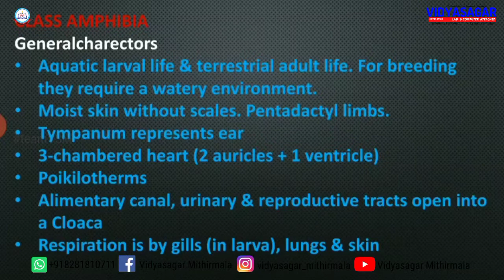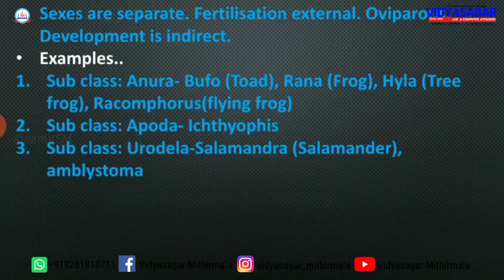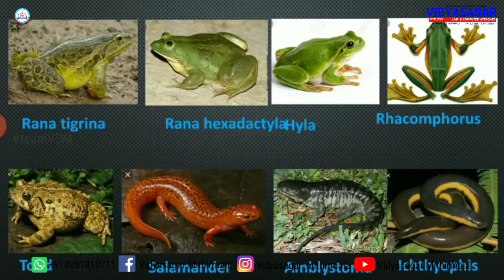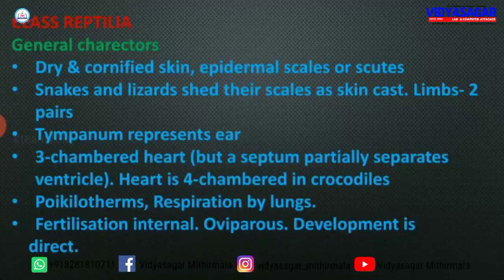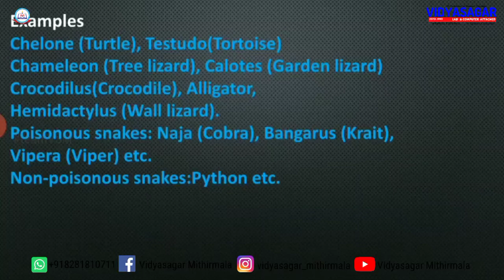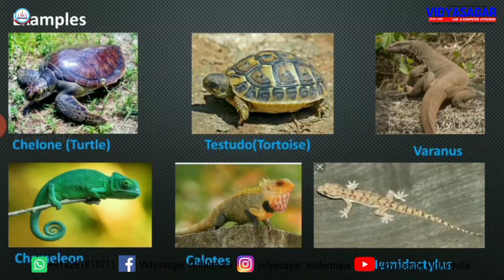Animal Kingdom-Plus One-Zoology-Part XI